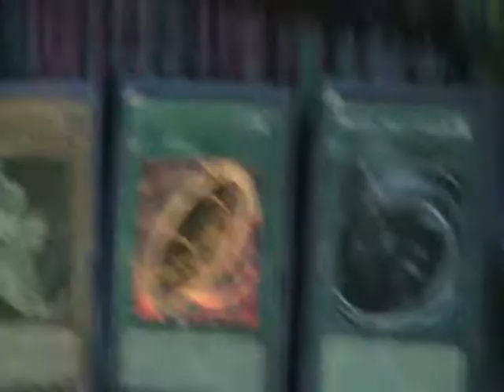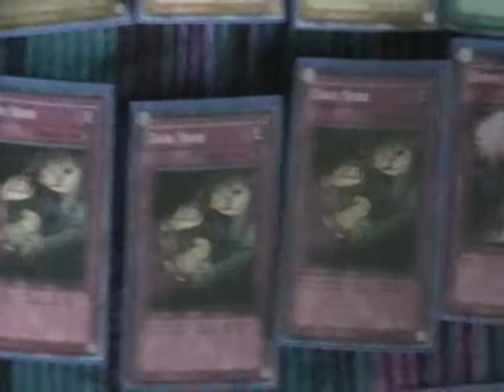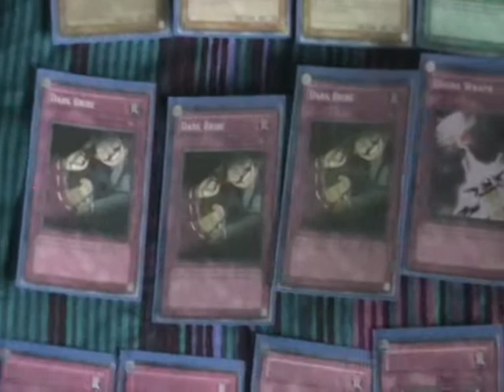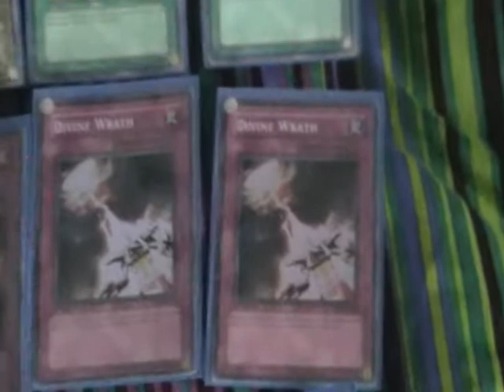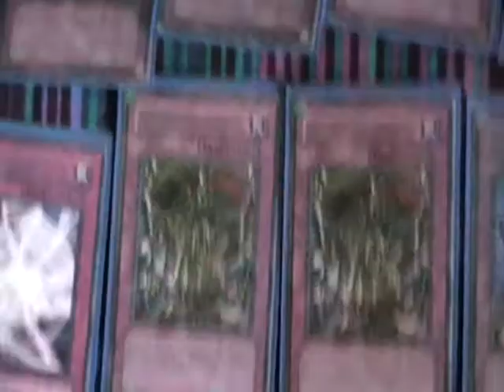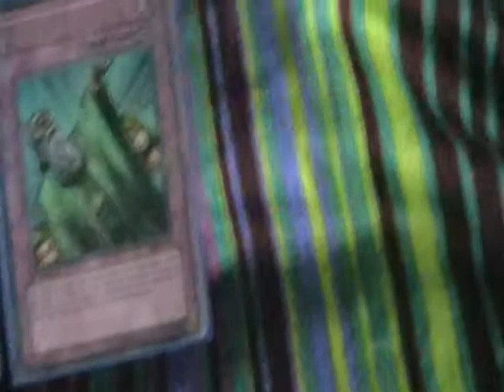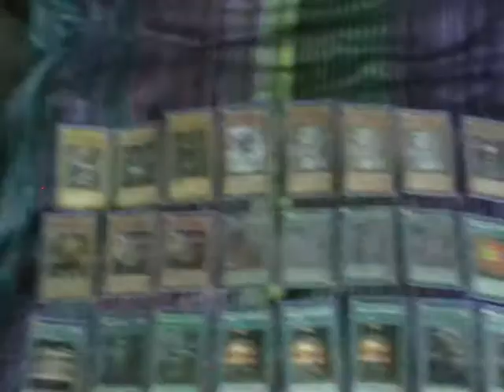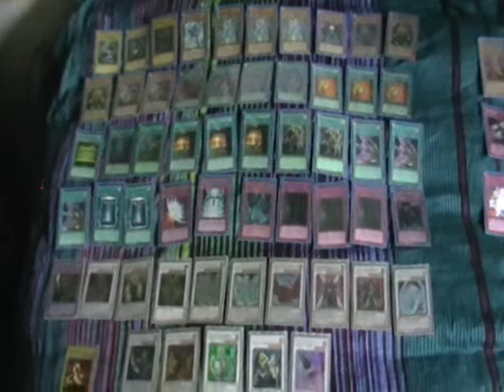Porch Pijunn 4 Life Yu-Gi-Oh deck list - Dark Richician's Dark Magician deck 2/2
Richie's primary deck